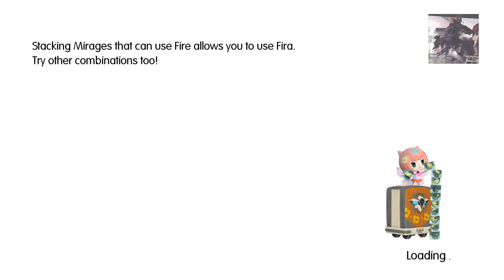World of Final Fantasy Walkthrough (Japanese Voice) - Chapter 03-1: Old Acquaintances [PS4]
World of Final Fantasy Gameplay Walkthrough (Japanese Voice / Dub / Undub) - Chapter 03-1: Old Acquaintances [PS4]